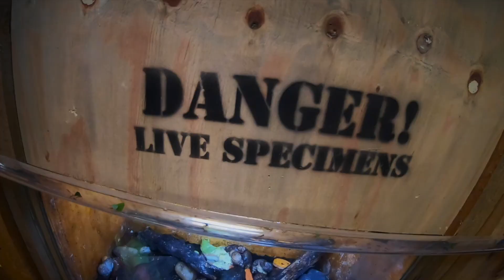Rainford May 18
Weekend in Rainford & visit to CAS & Farmer Teds.